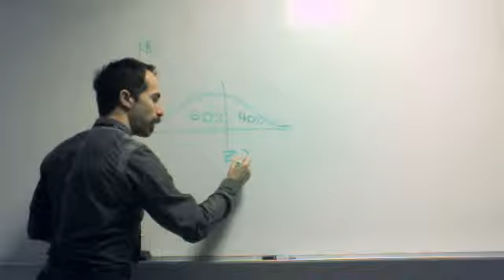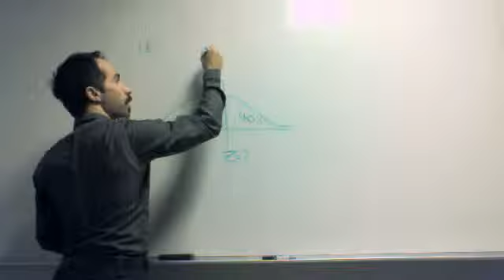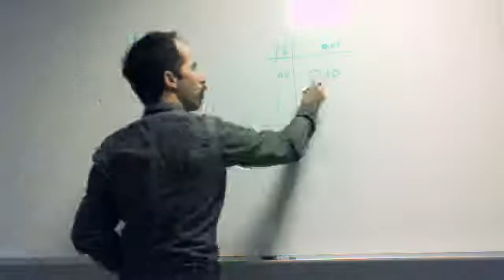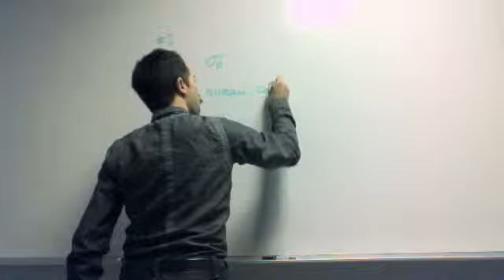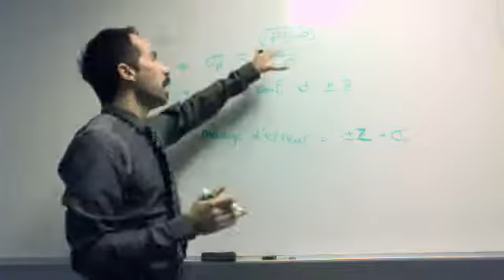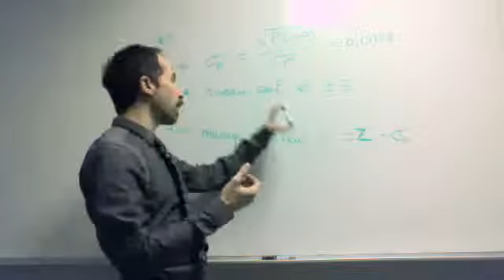Minitest-2 questions 1b et 2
MQ minitest-2 questions 1b et 2